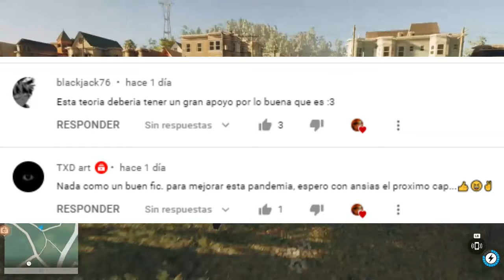Izuku un Quirk Inútil [Capítulos 10 - 11]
Espero les guste, link del Fic